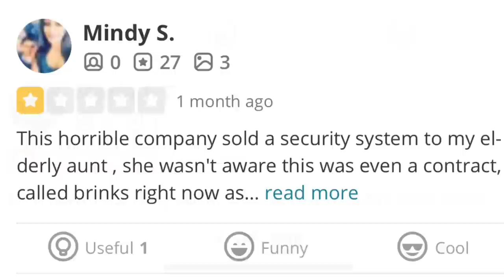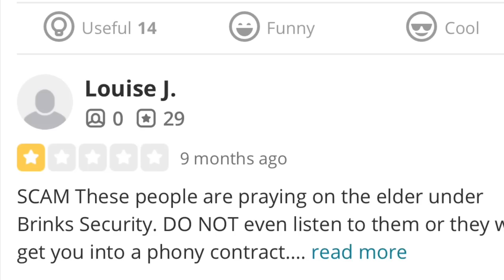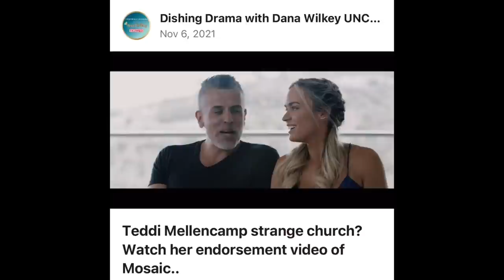Teddi & Edwin's Mysterious SKYLINE Security/Energy!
Here is the Teddi Mellencamp/ Edwin Arroyave Skyline Security/Energy dive you have been waiting for.  I cover Edwin and where this company hard selling roots come from. We discuss the scandals and criticism surrounding their company and I think I'll tell you some things you might not have heard of yet about this.